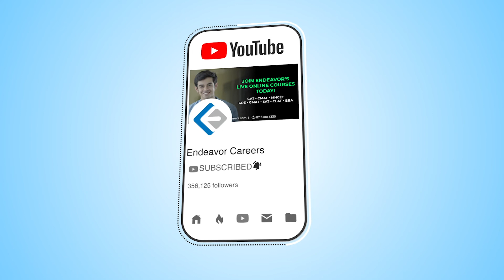Power Vocab - MOIL | Endeavor Careers